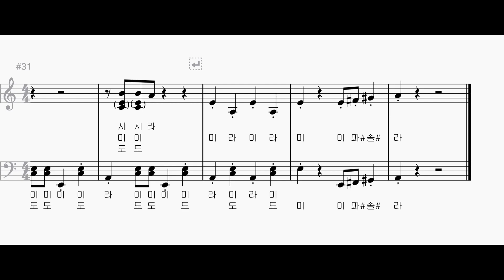[피아노 - 계이름 악보] Wonka 웡카 OST "Oompa Loompa 움파룸파" 쉬운 계이름 악보